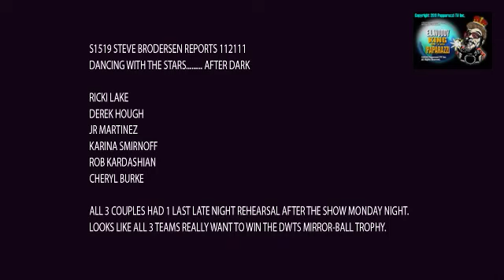DWTS Last Practice Nite Before Finale S1519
S1519 STEVE BRODERSEN REPORTS 112111
DANCING WITH THE STARS. AFTER DARK

RICKI LAKE
DEREK HOUGH
JR MARTINEZ
KARINA SMIRNOFF
ROB KARDASHIAN
CHERYL BURKE

ALL 3 COUPLES HAD 1 LAST LATE NIGHT REHEARSAL AFTER THE SHOW MONDAY NIGHT.
LOOKS LIKE ALL 3 TEAMS REALLY WANT TO WIN THE DWTS MIRROR-BALL TROPHY.